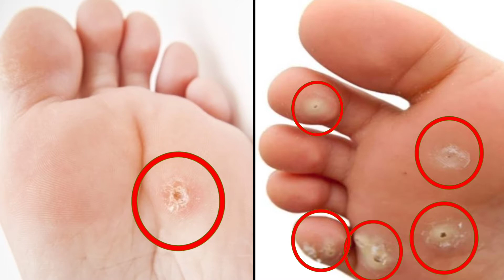IN MY LIFE FRIST TIME || 😂😂 surgery done || foot corn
lots of love everyone's